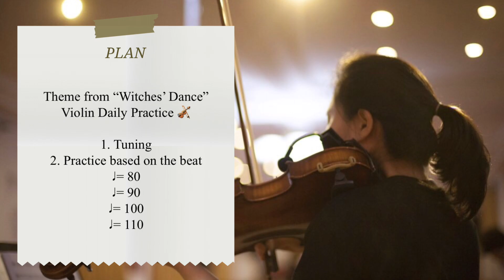8.요정의 춤 Theme from “Witches’ Dance” -스즈키 2권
N. Paganini, Theme from “Witches’ Dance”
Violin Daily Practice 🎻

1. Tuning
Check the tuning of the violin. 442Hz A

2. Practice based on the beat
♩= 80 (00:26)
♩= 90 (01:35)
♩= 100 (02:38)
♩= 110 (03:33)

스즈키 바이올린2권 수록곡
파가니니, 요정의 춤 바이올린 연주입니다. 영상에는 교재명과 곡명을 기재하였으며 박자를 기준으로 연주하였습니다.
연습할 때는 타임라인을 참고하여 속도를 조절해가며 연습해주세요.